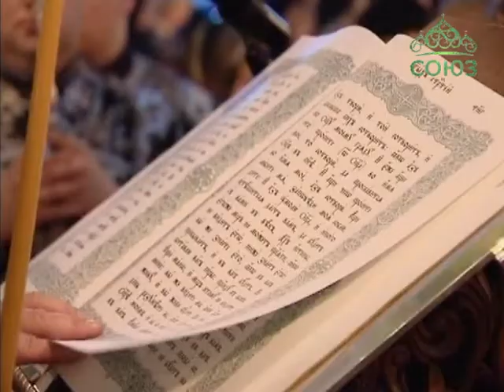Служба 12-ти Евангелий в Екатеринбурге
Вечером в Великий Четверг совершается служба 12-ти Евангелий. Это богослужение посвящено благоговейному воспоминанию спасительных страданий и крестной смерти Иисуса Христа. В Свято-Троицком кафедральном соборе Екатеринбурга митрополит Екатеринбургский и Верхотурский Кирилл совершил службу с духовенством епархии.